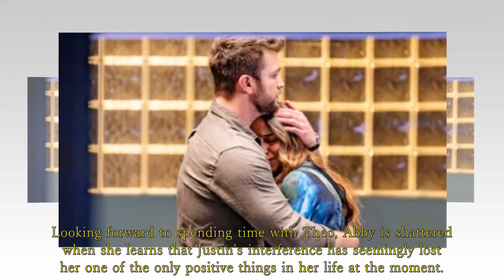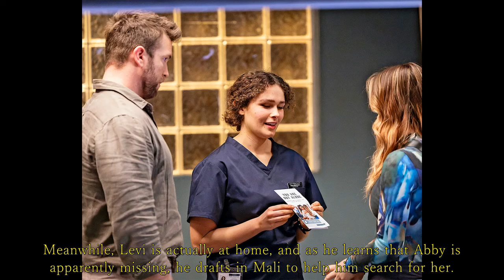Home and Away Spoilers: Justin's intervention pushes Abigail and Theo to the brink of despair!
Home and Away| Hearing that Theo had a date with Abby, Justin headed to Salt and caught Theo in advance of Abby’s arrival.